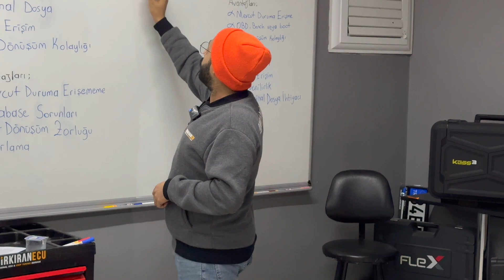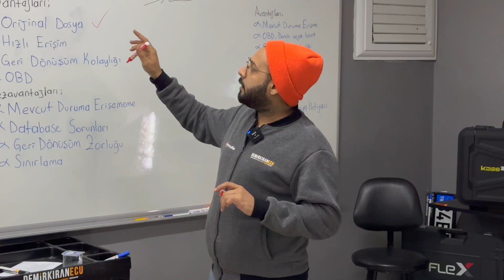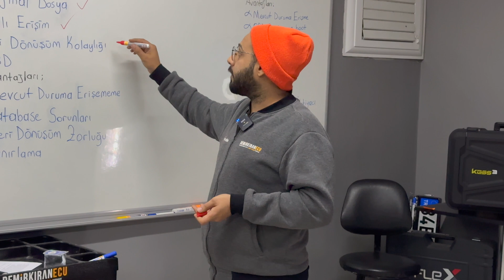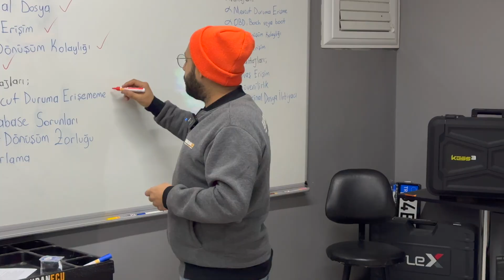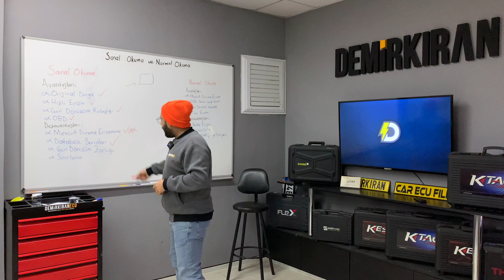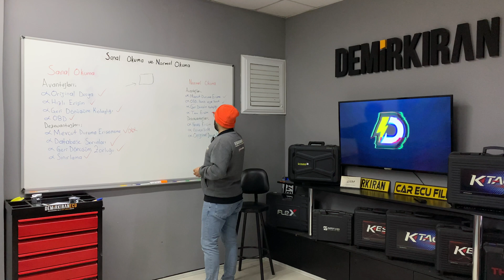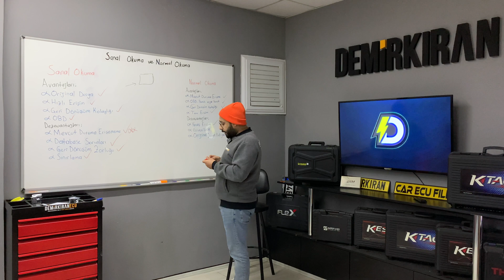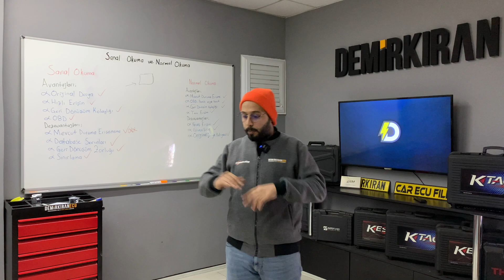Sanal Okuma VS Normal Okuma | Sanal Ecu Okuma Nedir? Virtual Read VR READ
00:00 Giriş
Sanal okuma ve normal okuma arasındaki farklar, avantajlar ve dezavantajlar.
00:08 Intro
00:13 Sanal okuma
Sanal okuma nedir? Avantajları ve dezavantajları.
06:34 Intro 2
06:39 Normal okuma
Normal okuma nedir? Avantajları ve dezavantajları.
10:23 Sonuç, özet ve kapanış
Genel olarak ne yapmanız gerektiği ve kullanmanız gerek yöntemler.